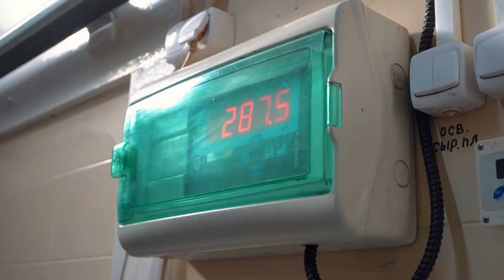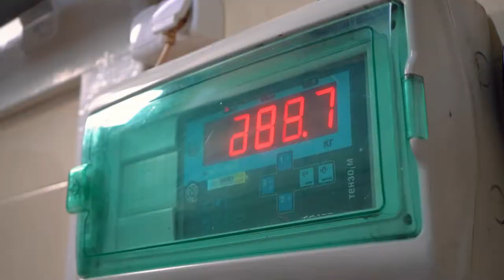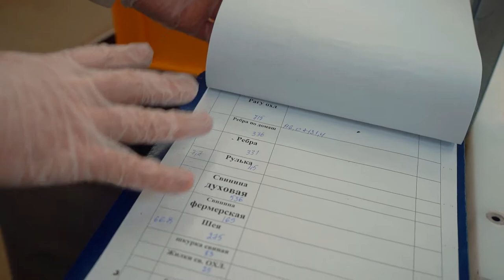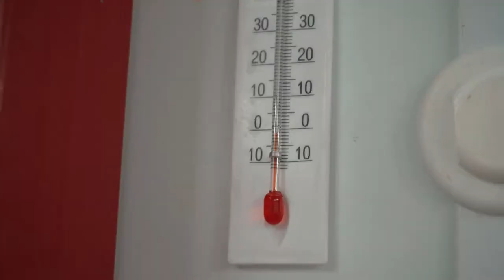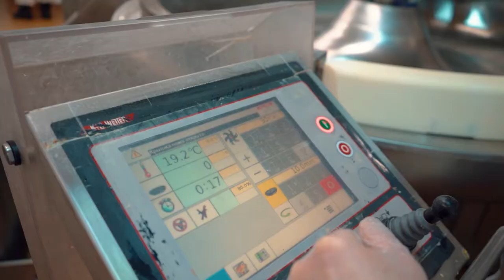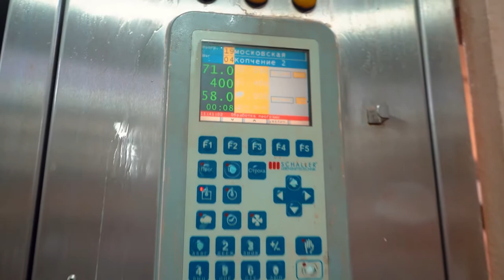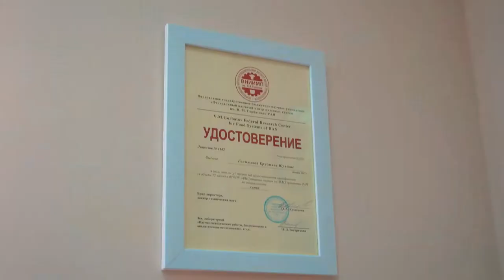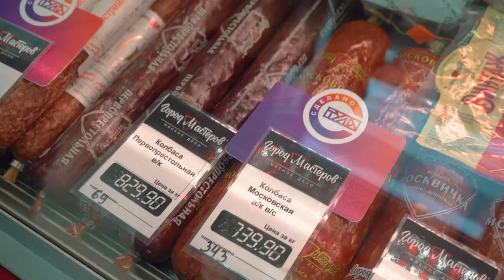Сделано в Тульской области. Город мастеров